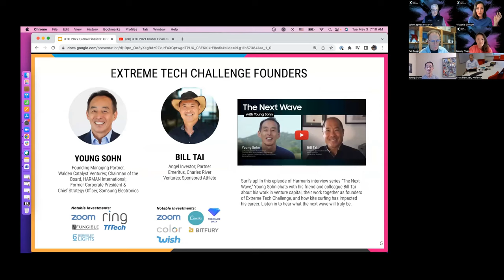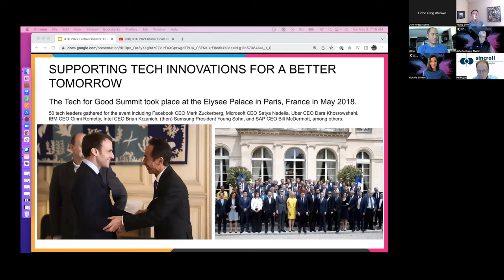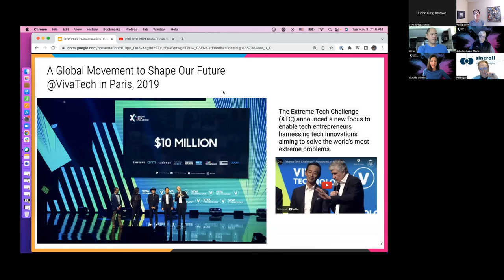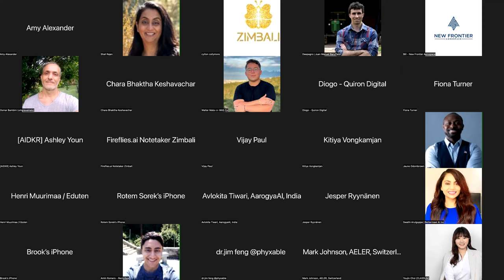XTC 2022: Bootcamp - AMA with Young Sohn and Bill Tai, XTC Founders